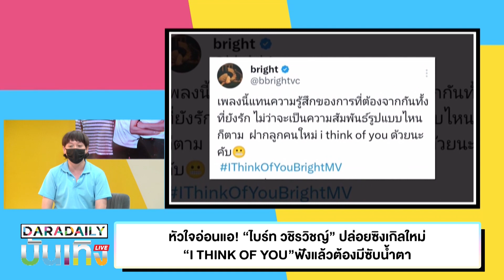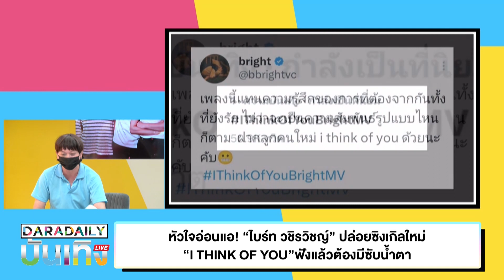หัวใจอ่อนแอ! “ไบร์ท วชิรวิชญ์” ปล่อยซิงเกิลใหม่ “I THINK OF YOU” ฟังแล้วต้องมีซับน้ำตา